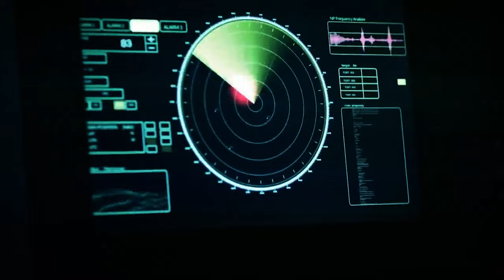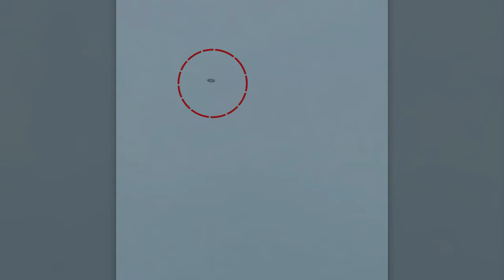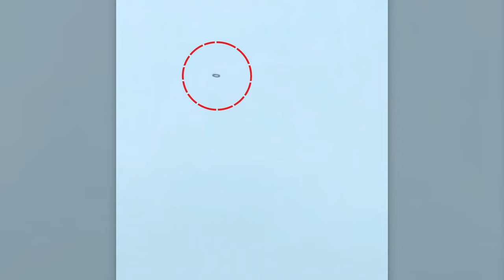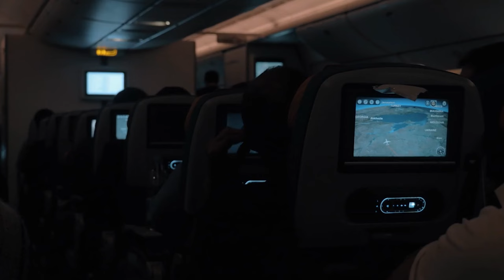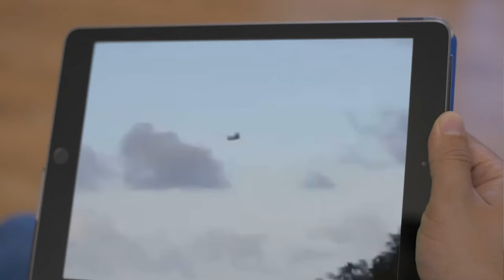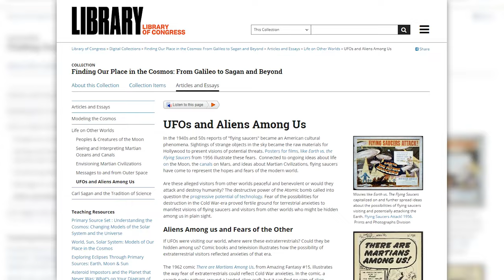006 Pilot confronted the UFO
Irrespective of how much advancement humans may or may not have made, there does exist UFO technology that even the most experts can't fathom to understand. Join us today to get to see the shocker that followed after UFOs were spotted in the sky.